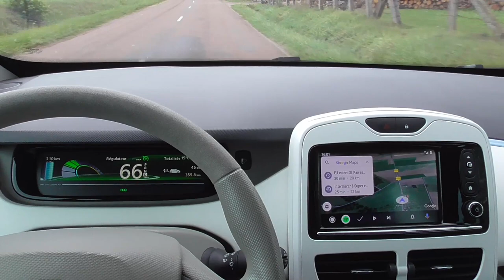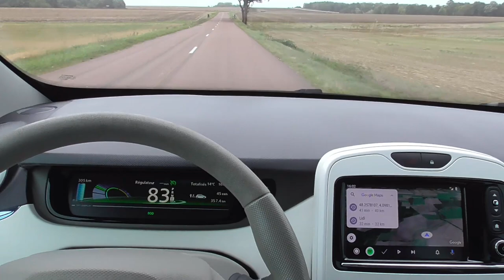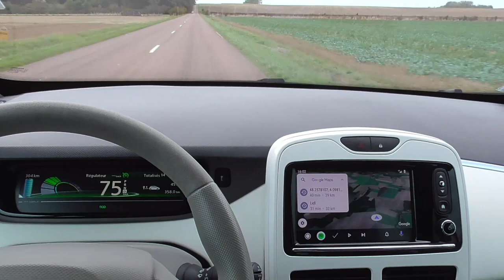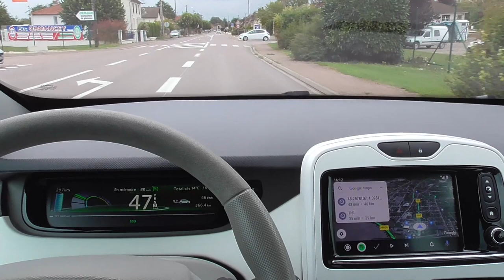[235] Les valves de pression, non je ne les conseille pas..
Mauvaise surprise, après installation des valves, très facilement. 15 minutes plus tard je découvre qu'un des pneus était presque à plat. Heureusement le compresseur d'air est à portée de main. Repose des bouchons noirs d'origine... conclusion, c'est aléatoire, ça fonctionne ou pas, trop de doute donc... le risque d'un pneu à plat non merci.
Pour ce qui est des commentaires, non je les ai zappés lors du montage, aie !